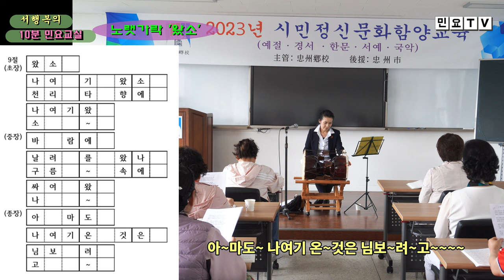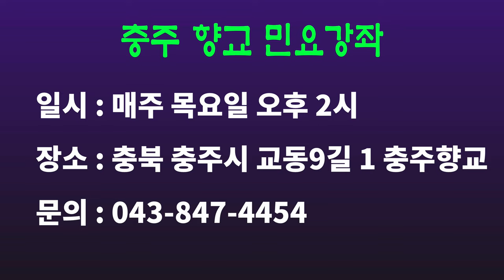노랫가락 '왔소 나 여기 왔소'' 배우기, 충주향교 민요강좌 시리즈(23), [서행복의 10분 민요교실], 국악, 경기민요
충주향교 민요강좌 시리즈(23) '노랫가락 왔소 ' 배우기, [서행복의 10분 민요교실], 국악, 경기민요,  Korean folk song of Seo, Haengbok, 韓國民謠

서행복과 선생님과 함께하는 10분 민요교실 코너입니다. 이번 회에는 충주향교 시리즈 스물한번째 시간으로  '노랫가락 왔소'를 함께 배워봅니다.

- 서행복 음반(한의 소리, 흥의 소리) 구입하기 : 두개 15,000원(발송비 포함), 농협 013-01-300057, 한국국악교육원
- 민요교재 구입하기 : 18,000원(발송비 포함), 농협 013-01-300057, 한국국악교육원
- 가요장단보 교재 구입하기 : 14,000원(발송비 포함), 농협 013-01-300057, 한국국악교육원